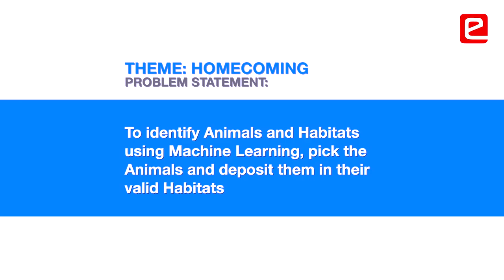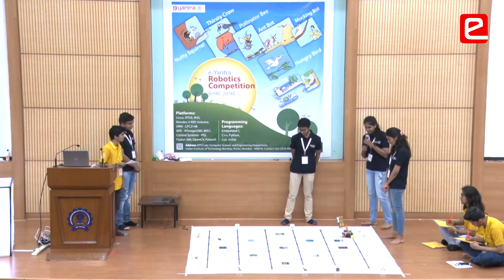eYRC 2018: Homecoming Theme Interview (PCE Trust’s Pimpri Chinchwad College of Engineering, Pune)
Student team from Pimpri Chinchwad Education Trust’s Pimpri Chinchwad College of Engineering, Pune qualified for the National Finals at IIT Bombay.